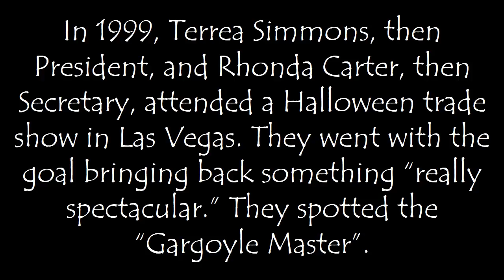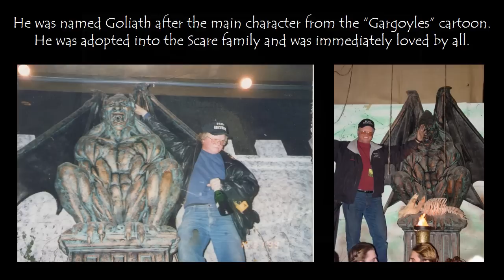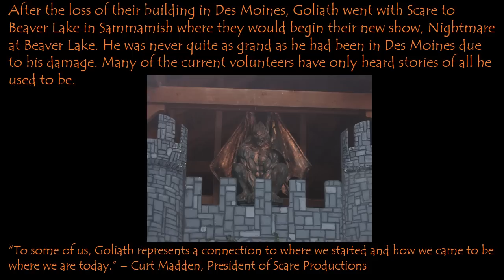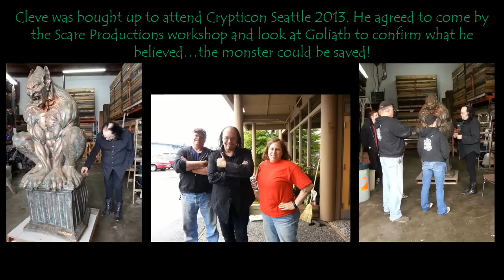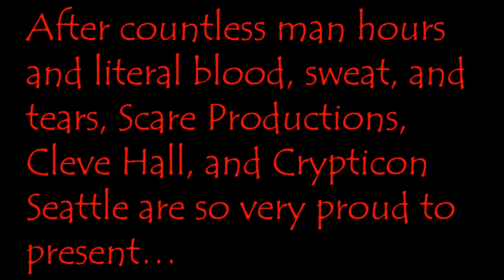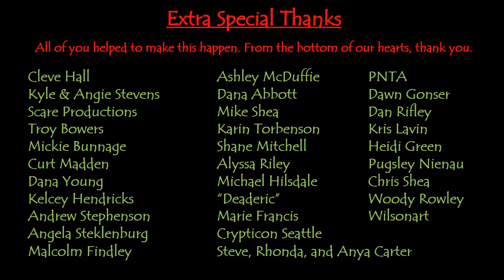Goliath Restoration Project 2013 2014 - Scare Productions